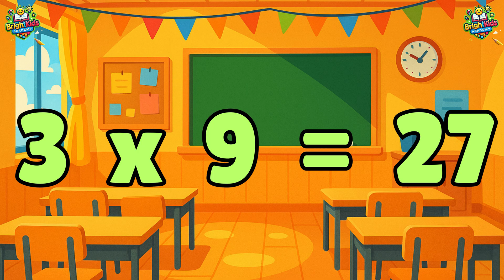3 Times Table Song for Kids 🎵 | Learn Multiplication with Fun & Repetition | BrightKids Academy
🎉 Welcome to BrightKids Academy – where learning is always fun!
In this energetic and catchy 3 Times Table Song, your child will sing, dance, and master the 3x multiplication facts through music, animation, and playful repetition!

Whether you're a parent, teacher, or homeschooler, this video is perfect for helping children memorize the 3 times table easily and joyfully. From “3 x 1 = 3” to “3 x 12 = 36,” we turn math into music your kids will love and remember!

📚 What Kids Will Learn:
✅ The 3 times table from 1 to 12
✅ Repetition and patterns in multiplication
✅ Math confidence through rhythm and visuals
✅ A fun way to build strong math foundations

👶 Perfect For:
Kindergarten, 1st Grade, 2nd Grade learners

ESL kids learning English numbers & math

Parents looking for engaging math videos

Teachers using songs for classroom learning